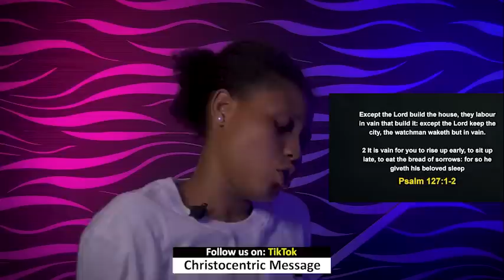SATURDAY MIDNIGHT BLESSINGS, 31ST DECEMBER 2022 - APOSTLE JOSHUA SELMAN Good Word